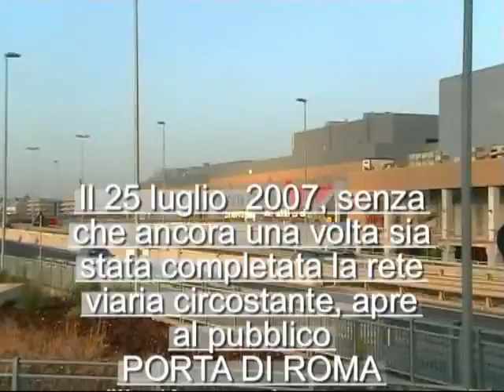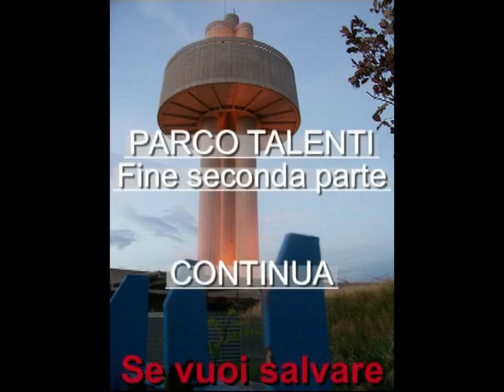Roma -Talenti: Parco Talenti 2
La storia dell'accordo urbanistico Parco Talenti - Rione Rinascimento (delibere di Consiglio Comunale di Roma nn. 83/2000 e 44/2003. Un'altra delle incredibili vicende che hanno portato alla devastazione delle nostre periferie e a proteste generalizzate tradottesi nel crollo del cosiddetto Modello Roma di Walter Veltroni e nella dura sconfitta del centro-sinistra di Francesco Rutelli alle elezioni comunali dell'aprile 2008. Una lezione le cui ragioni profonde il PD non ha ancora elaborato ed il centro-destra continua a non voler considerare - PARTE 2.
(Primo caricamento del video settembre 2007)
Video pubblicato sotto una  licenza Creative Commons  3.0- Unported